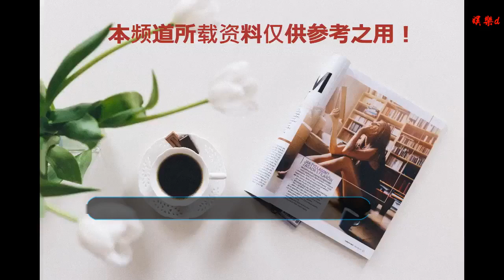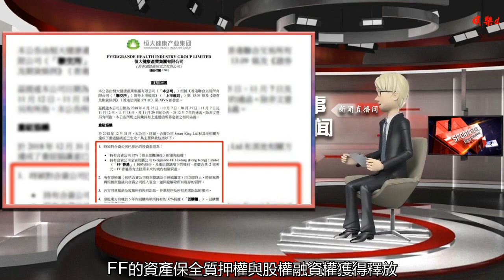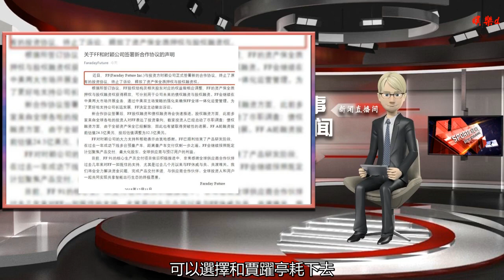FF與恒大和解 賈躍亭許家印終于分手了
谢谢！

    【僑報訊】避走美國的樂視系創始人賈躍亭，獲得了一份新年大禮。2018年12月31日，恒大健康公告稱，恒大健康與賈躍亭控制的FF（法拉第未來，Faraday Future）達成了重組協議，恒大將不會繼續對FF進行投資，按照過去已經進行的投資，恒大健康將持有32%FF的優先股權，以及獲得FF在中國境內的資產。
    圖為恒大健康公告。（圖片來源：恒大健康官網）
    上海澎湃新聞2019年1月1日報道，雙方所有原協議將終止，恒大無需再向FF注入資金，并同意解除現存的質押，雙方還同意撤銷及放棄所有現有訴訟、仲裁程序及所有未來訴訟的權利。
    圖為FF公告。（圖片來源：FF網站）
    法拉第未來在隨后發布的聲明中表示，此次新協議是時穎公司（恒大健康全資子公司）與FF基于公司、股東、合作伙伴和用戶的長遠利益考慮達成的一致意見，雙方將根據新協議就FF股權結構及相關股東對應的權益做相應調整。同時，FF的資產保全質押權與股權融資權獲得釋放，可分別用于公司未來的債權融資與股權融資。新合作協議簽署后，FF股權融資和債權融資將會快速推進。股權融資方面，此前多家來自全球各地的投資人對FF表達了投資意向，數家投資人已經啟動了盡職調查；債權融資方面，由于全部資產保全已經解除，因此也有望取得突破性的進展。
    中國經濟網報道，這場“和平”落幕的重組消息來得突兀而猛烈。多位業內人士評價稱，雙方此次的“和好”結局在預料之中。FF91項目離不開大量資金維持。僅靠裁員降薪來節省成本，無異于杯水車薪，也無法解決FF的財務危機。“若因合作破裂導致FF無法運營，FF91不能實現量產，恒大無法獲得任何經濟回報，之前的投資也很可能付之東流。”
    而《中外管理雜志》報道稱，恒大這次出人意外地選擇讓步，正是研判賈躍亭及FF前途渺茫之后的無奈選擇。事實上，財大氣粗的許家印，可以選擇和賈躍亭耗下去，直至將其耗死。
    據稱，截至2018年5月底，FF賬面資產僅有約1.1億美元，而2016年和2017年連續虧損5.7億美元和3.4億美元。對于恒大來說，投資FF只是一個錯誤；對于賈躍亭來說，FF則意味著身家性命。
    和解達成，但賈躍亭的FF美國公司發展態勢仍不樂觀。FF稱，將會全力解決資金問題，繼續按照既定計劃聚焦產品交付。